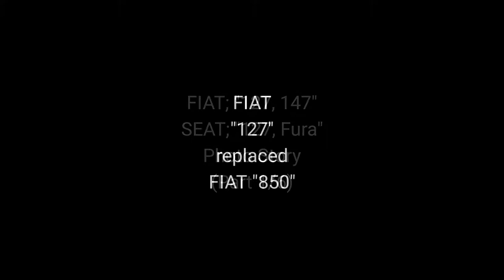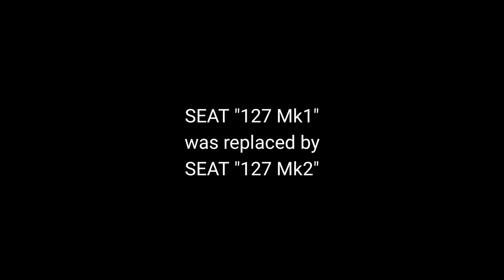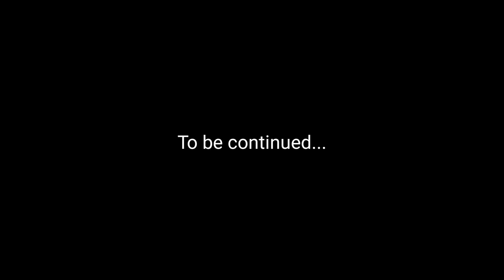Fiat 127, 147 and Seat 127, Fura Photo Story (Part 1/6)